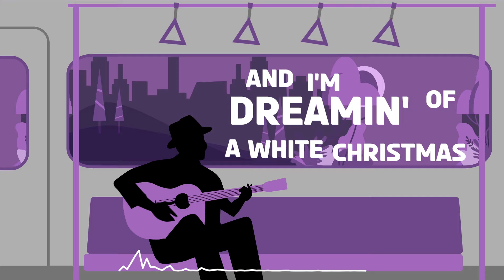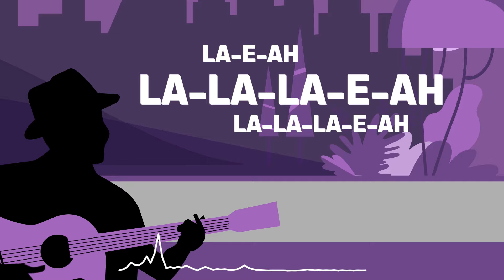Glenn Fredly - White Christmas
Hi guys!! Hari ini ada Glenn Fredly yang menemani kita dengan lagu berjudul White Christmas. Apa kesan kamu tentang lagu ini?